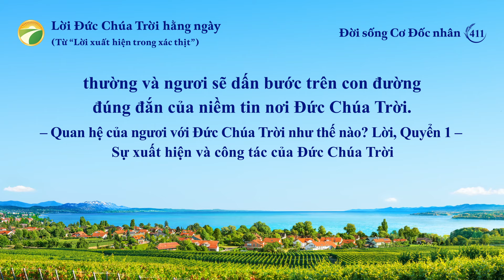Lời Đức Chúa Trời hằng ngày: Lối vào sự sống | Trích đoạn 411